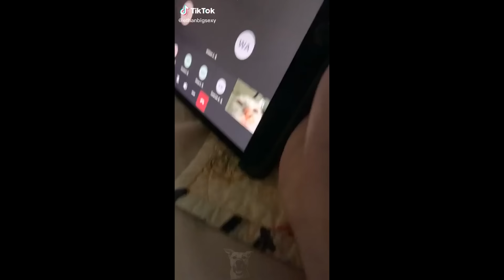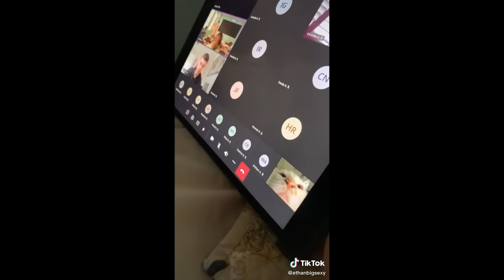Funny Animal Videos 2022 😂 - Funniest Cats And Dogs Video 😺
Try Not To Laugh Challenge is a hilarious compilation of Funny and cute Animals Videos, featuring some of the funny cats and dogs around! With so many cute and funny animals in one place, you're sure to be entertained for hours on end. So why not sit back, relax, and watch some of the funniest animals around?